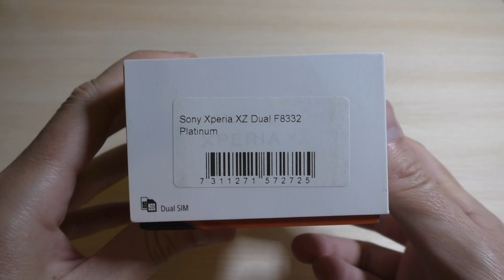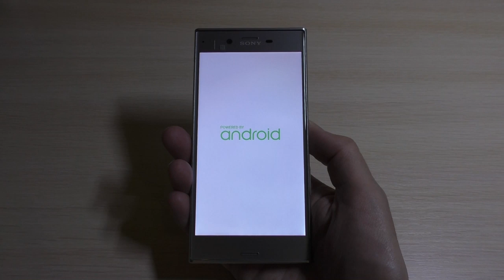Sony Xperia XZ unboxing, first look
Sony Xperia XZ (F8332) unboxing, first look.